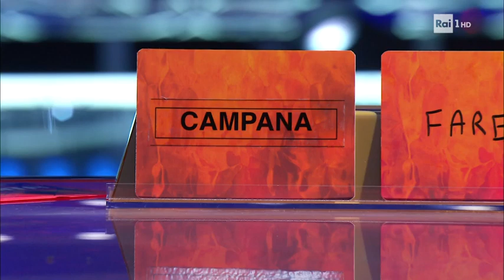La ghigliottina - L'Eredità - 03/01/2022